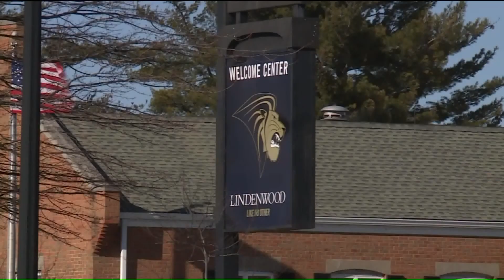Lindenwood moving undergraduate classes from Belleville to St. Charles campus in 2020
Lindenwood University is ending undergraduate classes at its Belleville campus.